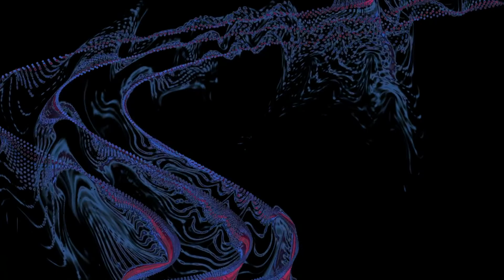(My old girl chill but my) Yung Ho Koo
Prod. Etai

Got more potential than a young Goku